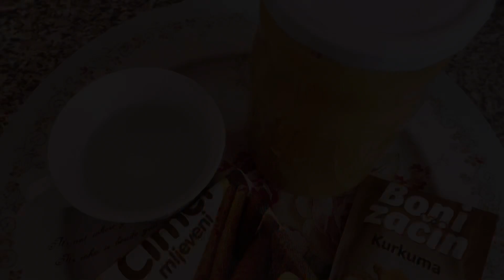Napitak od kurkume čisti jetru, podiže imunitet i ubija depresiju | JUTARNJI ELIKSIR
Recept za prirodni napitak koji čisti jetru. Jak imunitet. Prirodni lek za depresiju. Prirodni lek za imnutet. Kurkuma kao lek. Napitak od kurkume. Jutarnji eliksir od kurkume.

ČISTI JETRU, PODIŽE IMUNITET I LEČI DEPRESIJU!

Bolje od ovoga ne postoji!

UKLJUČITE PREVOD NA VAŠ JEZIK!
OVAJ VIDEO JE INFORMATIVNOG KARAKTERA, NE PREDSTAVLJA LIJEK NITI ZAMJENU ZA LIJEK, UKOLIKO IMATE BILO KAKAV ZDRAVSTVENI PROBLEM POSAVETUJTE SE SA LEKAROM!